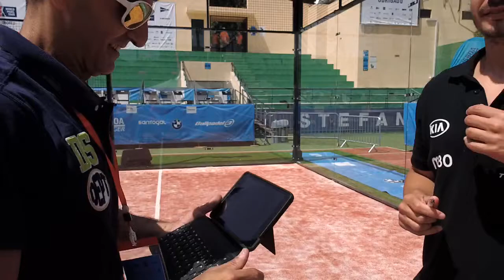Padel Wall: Lisboa Challenger 2017 - Desporto Escolar - Luís Centeno Fragoso